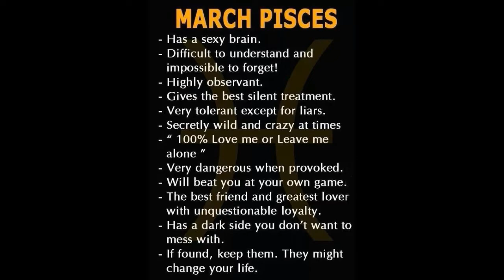Pisces Zodiac Sign Makeup | Collaboration with Filipina Beauty Sisters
Hi everyone! I’m Ana Paloma and I welcome you all to my YouTube Channel! 😊

For this video, I am going to do a makeup look for my zodiac sign, Pisces. This is also in collaboration with the Filipina Beauty Sisters.

Pisces are very friendly, so they often find themselves in a company of very different people. Pisces are selfless, they are always willing to help others, without hoping to get anything back.

Pisces is a Water sign and as such this zodiac sign is characterized by empathy and expressed emotional capacity.

Their ruling planet is Neptune, so Pisces are more intuitive than others and have an artistic talent. Neptune is connected to music, so Pisces reveal music preferences in the earliest stages of life. They are generous, compassionate and extremely faithful and caring.

People born under the Pisces sign have an intuitive understanding of the life cycle and thus achieve the best emotional relationship with other beings.

Pisces-born are known by their wisdom, but under the influence of Uranus, Pisces sometimes can take the role of a martyr, in order to catch the attention. Pisces are never judgmental and always forgiving. They are also known to be most tolerant of all the zodiac signs.

Here are the products used:
Spectrum Collections Glam Clam Makeup Brush Set
Mermaid Island Alphabait AaBbCcDd Face Cream (Vowhales)
FS Features & Shades Loose Powder (Light)
Mermaid Island Brow-mantic Getaway Dipbrow Pomade (Sundrenched)
Mermaid Island Shell Yeah Highlighter (Fish Off)
Beauty Glazed Color Shades Pressed Powder Eyeshadow Book Palette
Mermaid Island Shell Yeah Highlighter (What The Sock)
BYS FX White Colour Wheel
Tarte Be a Mermaid & Make Waves Eyeshadow Palette
Beauty Glazed Extremely Black Waterproof Eyeliner
Fashion21 Cosmetics Eyeliner (White)
Fashion21 Cosmetics Contouring Kit
Magnetic False Eyelashes
FS Features & Shades Infinitude Lengthening and Curling Mascara
Kathleen Lights x Colourpop The Zodiac Eyeshadow Palette
Fashion21 Cosmetics Defining Lipliner (Shade 1)
Mermaid Island Beach Perfect Lip, Lid, and Cheek Clay Stain (Clambody to Love)